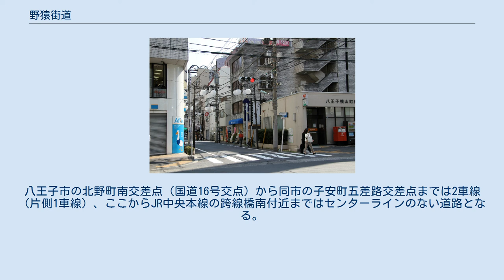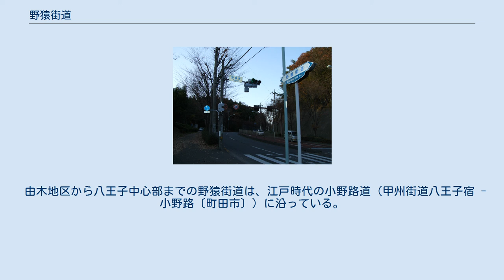野猿街道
野猿街道（やえんかいどう）とは、東京都多摩地域にある道路の通称である。
 野猿街道の大半は、多摩ニュータウン北部および八王子市東部の幹線道路で、国道20号日野バイパス（中央自動車道国立府中IC付近）から多摩川にかかる府中四谷橋を越え、国道16号八王子バイパス（打越IC）までを結ぶ重要な路線の一部となっている。
 詳細には以下の2路線の通称である。
 野猿峠付近の野猿街道（八王子市）。
下柚木方向から八王子市街方向を望む。
2007年12月撮影 帝京大学中学校・高等学校前の野猿街道 野猿峠の水飲み場 終点の横山町郵便局前交差点 1998年に府中四谷橋が完成し、多摩川を渡って国立府中IC近くの国道20号と接続した。
これにより街道は延伸されて終点が多摩市一ノ宮から国立市谷保へ変更になった。
 国立市の青果市場東交差点から八王子市の打越交差点（国道16号交点）までは4車線（片側2車線）の道路が整備されている。
八王子市の北野町南交差点（国道16号交点）から同市の子安町五差路交差点までは2車線（片側1車線）、ここからJR中央本線の跨線橋南付近まではセンターラインのない道路となる。
JR中央本線をまたぐ跨線橋は、以前は北向き一方通行であったが、架け替え工事により2010年11月20日から南向きの通行も可能となった。
甲州街道直前は南向き一方通行の1車線の道路である。
 野猿街道の名前は、同街道上にある八王子市下柚木の野猿峠（標高160m）に由来する。
野猿峠は古くは猿丸峠や猿山通りと言い、旧由木村と八王子の中心部を結ぶ峠である。
峠で休憩するために馬や牛に水を飲ませる水飲み場があった。
 由木地区から八王子中心部までの野猿街道は、江戸時代の小野路道（甲州街道八王子宿 - 小野路〔町田市〕）に沿っている。
この小野路道の名はJR横浜線の「小野路街道踏切」にその名を残している。